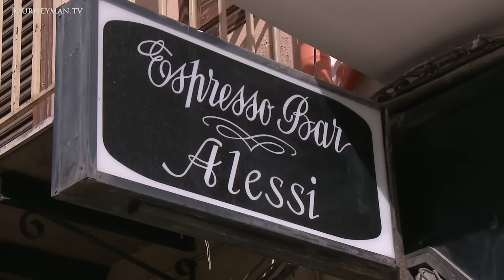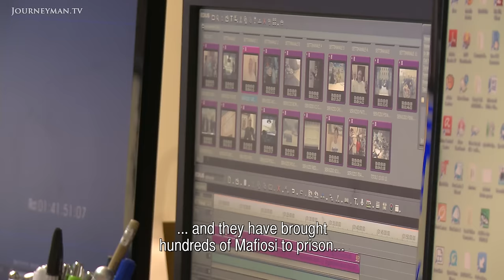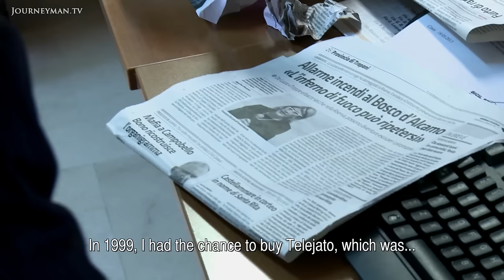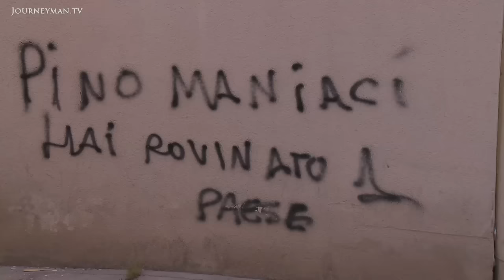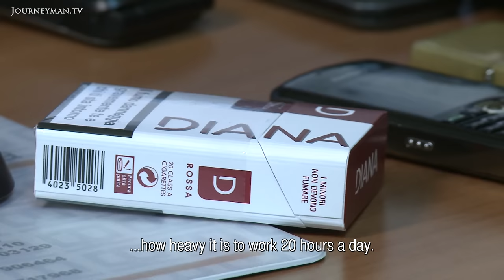One Man's Quest Against The Sicilian Mafia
Breaking The Mafia Code: On an island ruled by the mafia, one man is determined to stand up to the omnipresent and powerful criminals. This report reveals reporter Pino Maniaci's quest to expose Cosa Nostra, the Sicilian mafia.

The mafia has long been engrained in Sicilian culture, like moss, which always grows back, as one boy describes it. As priest Don Salvia notes, Until a few years ago the Mafia was everything. It was politics, oppression, power
 Today, in the studio of Telejato two giant portraits cover the wall: those of Falcone and Borsellino, two judges who lost their lives in their fight against the mafia. These serve as inspiration for Maniaci, an activist reporter who dares to name the Mafiosi in his daily news show. Despite constant threats, intimidation and several attacks, his fight against this invisible enemy and the pizzo or protection money that they demand continues. My dream is a Sicily free from the cancer of the Mafia, where my children and grandchildren one day will be able to live safely.

Omerta Films – Ref. 6333